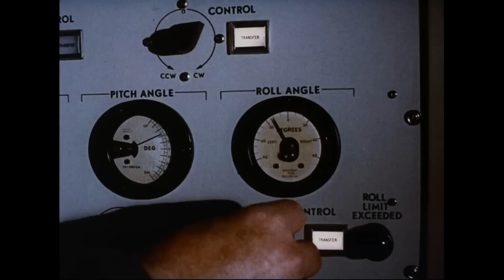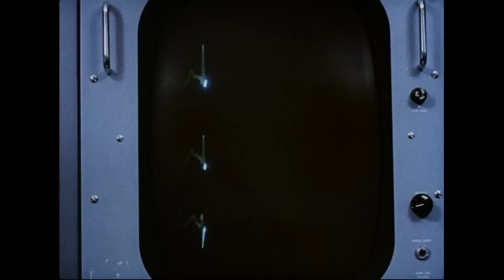Foxes - Youth (M3H Trap Remix) Music Video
video stocks accecapble to everyone!
Was bored and did some editing! enjoy : D